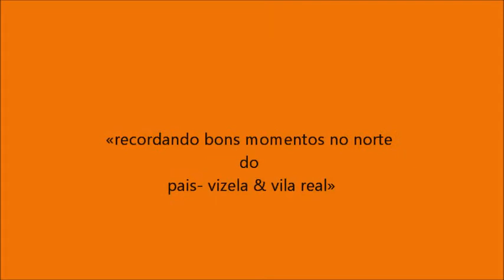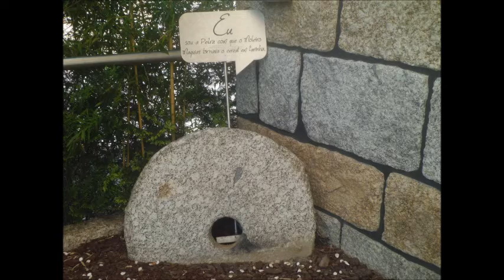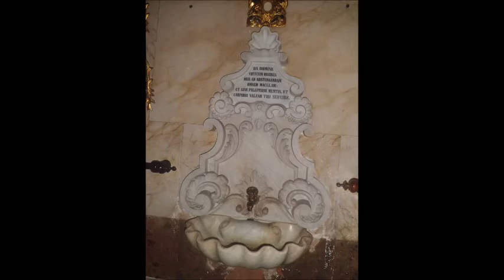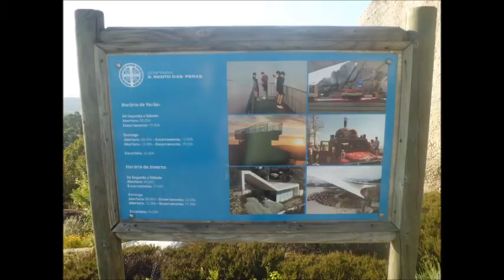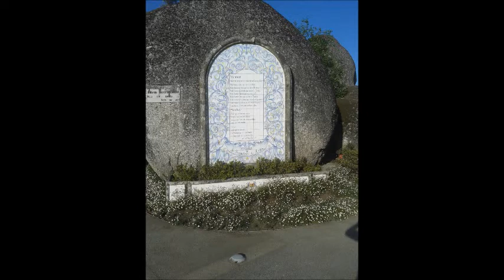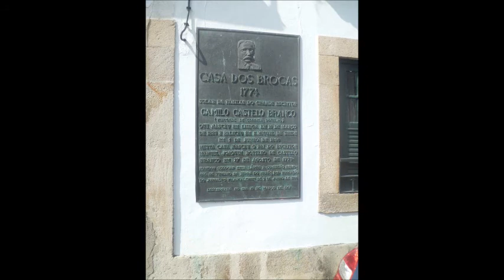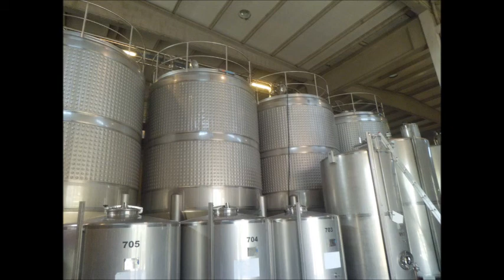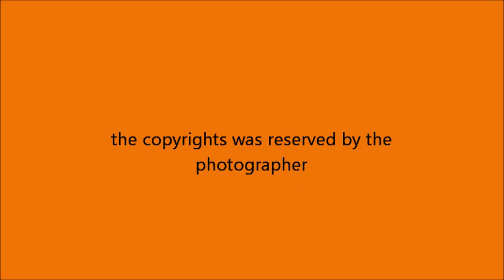«recordando bons momentos no norte do pais vizela & vila real»wmv